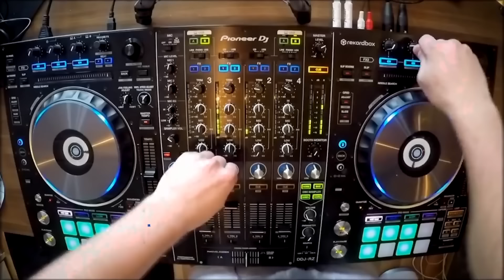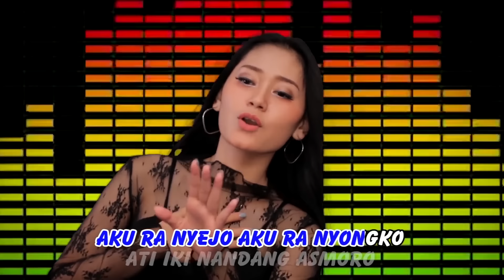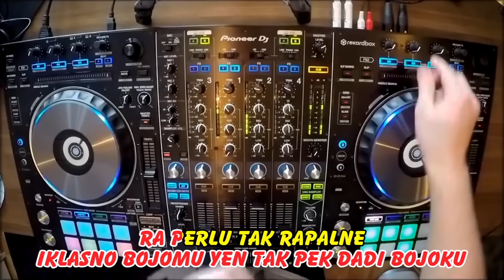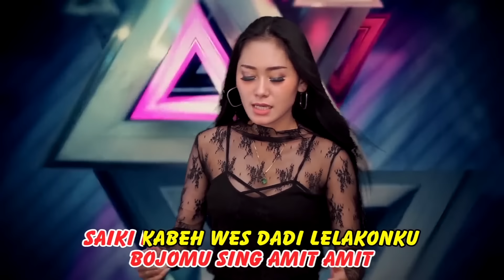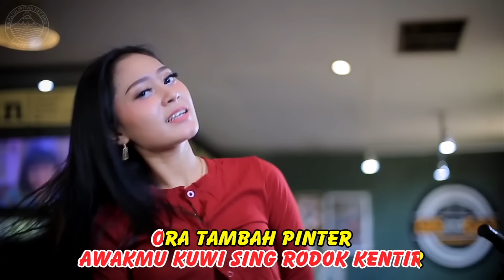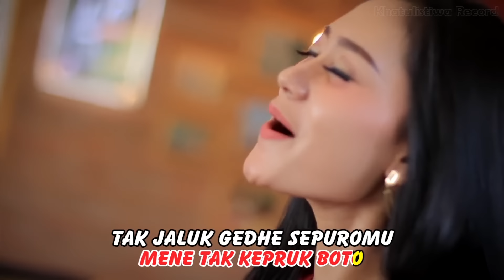Vita Alvia ~ AKU KANGEN BOJOMU _ House Music | Official Video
Title              :  Aku Kangen Bojomu
Artis             :  Vita Alvia HOT
Songwriter  :  Fery
Album          :  House Koyo Langit Ambi Bumi

AVAILABLE ON
iTune      :  http://